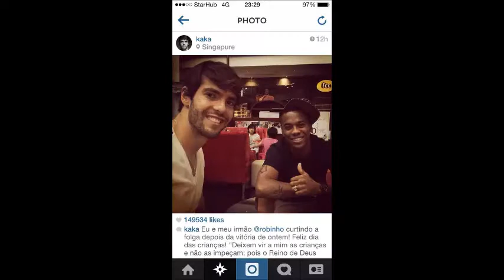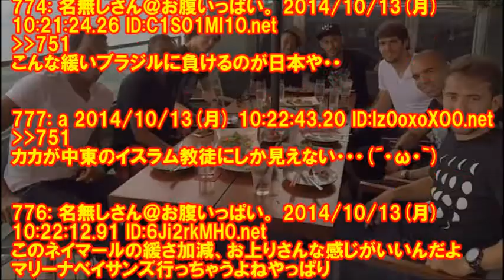ブラジル代表 シンガポールでリラックスしすぎじゃね？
10月14日、日本代表と対戦するブラジル代表がシンガポールでバカンス気分でリラックスしている写真が2chで話題に

サッカー 2ch まとめ ニュース 海外